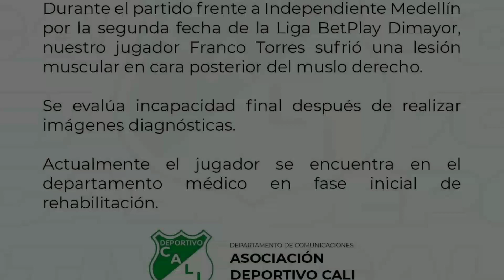Franco Torres LESIONADO ¿ Por cuanto tiempo? ¿Como es su relación con el técnico?💚🇳🇬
Franco Torres después de jugar su partido contra Independiente Medellin le sucedieron varias cosas que las tienes que saber ahora..💚

NUEVO EN ESTO PERO CON GANAS DE MEJORAR  CADA VEZ MAS.🇳🇬